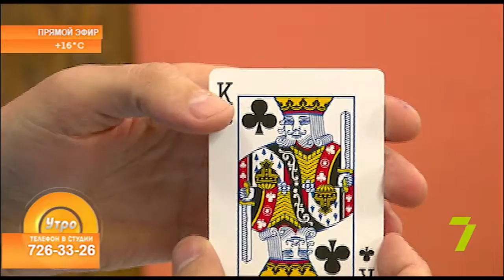"Утро на 7". Виталий Лузкарь и Виталий Горбачевский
"Утро на 7". Гости студии — иллюзионисты с мировым именем Виталий Лузкарь и Виталий Горбачевский